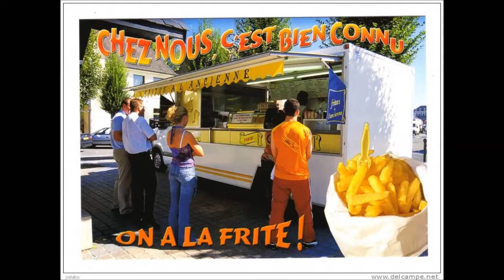LES FRITES Brussels Zot Club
Les frites symbole de la Belgique :) vue par BZC (Brussels Zot Club) pour ma maison de disques Abigwan/Promax (délire de musiciens) : Luc Tytgat, Vincent Juste, Frouck Dailly, Paul Prignot, André Vanderbist